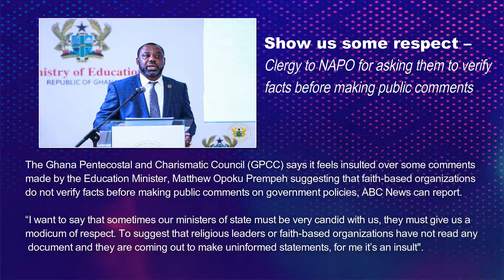ABC News Highlights - October 4, 2019